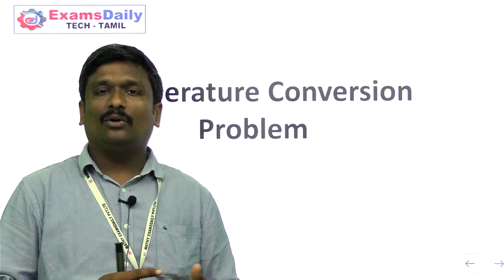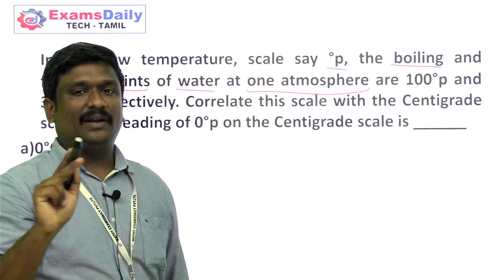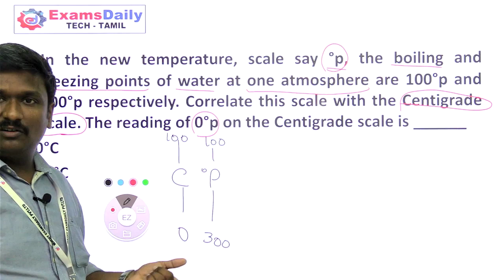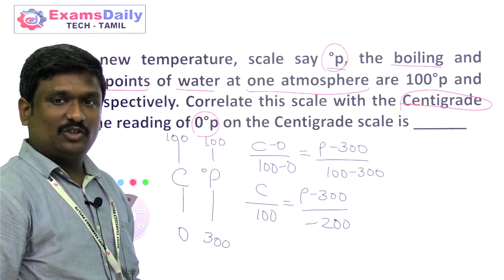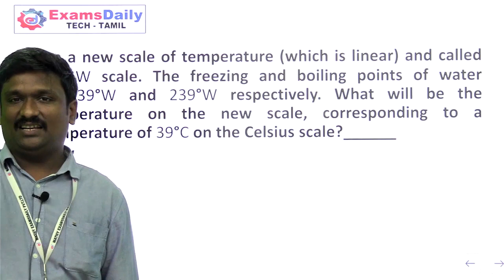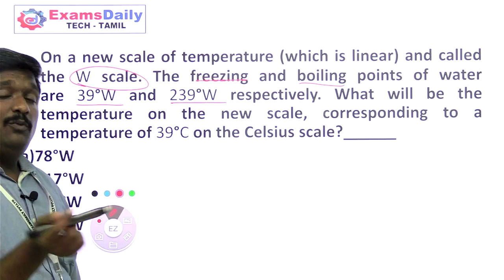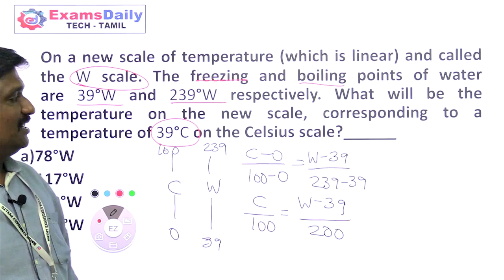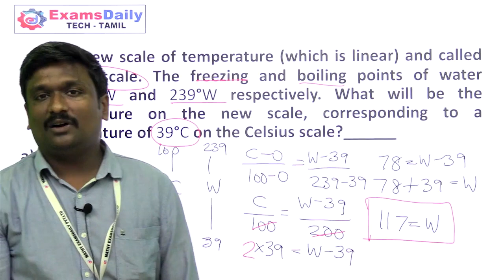Problems On Temperature | Thermodynamics Topics | Mechanical Engineering class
Relation Between ºC to ºF | Relation Between ºC to New Scale | Temperature | Thermodynamics Topics | Mechanical Engineering Classes For TNPSC AE / TNEB AE / SSC / Railway